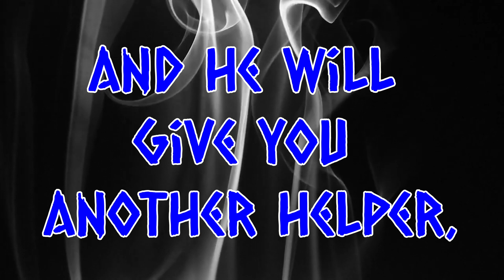John 14:16-17 GOD has given us the SPIRIT of Truth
Verses:
John 14:16-17
16 And I will pray the Father, and He will give you another Helper, that He may abide with you forever— 17 the Spirit of truth, whom the world cannot receive, because it neither sees Him nor knows Him; but you know Him, for He dwells with you and will be in you.

The short piece of music is ‘The Misty Lake’ by Ian Post & Tumannoye Ozero